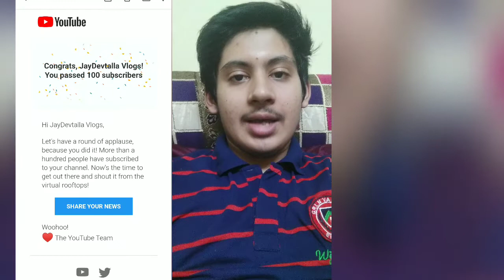YOUTUBE sent me SILVER PLAY BUTTON ??😍😍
So guys i didn't get any play button. I just want to thank you guys ❤